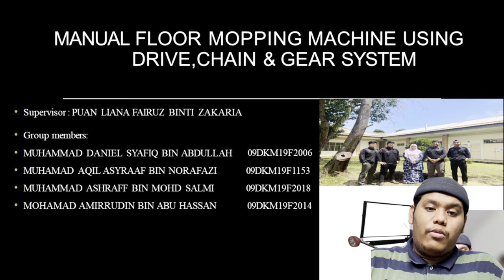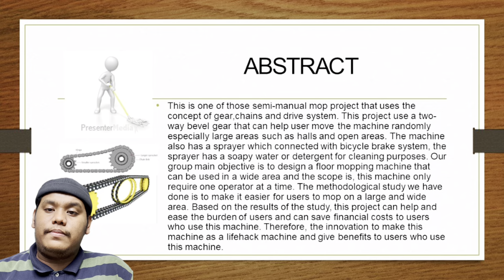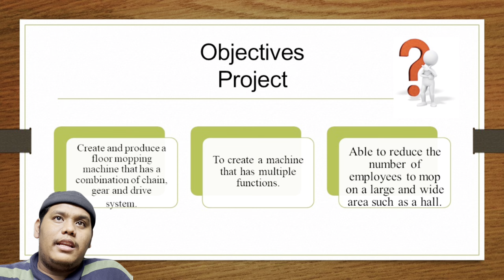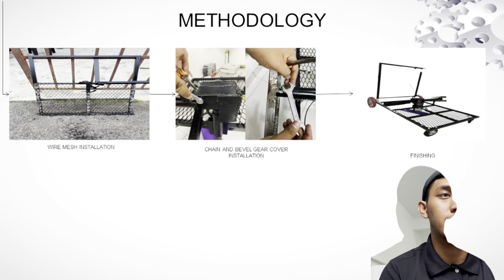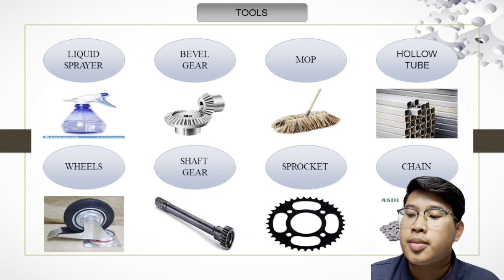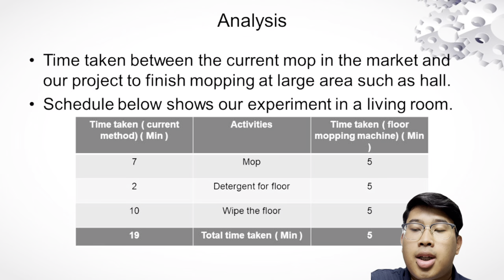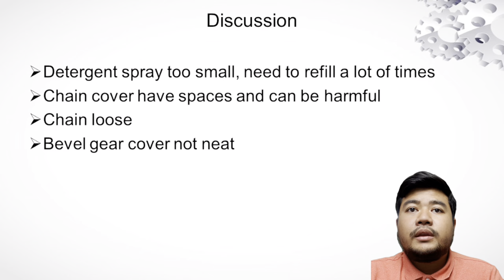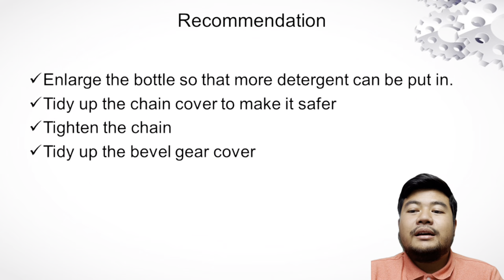VIDEO PITCHING DKM06 MEDEX PIS - MANUAL FLOOR MOPPING MACHINE USING GEAR CHAIN AND DRIVE SYSTEM